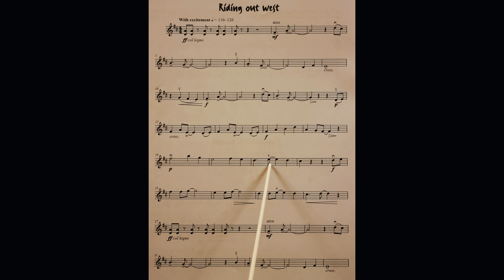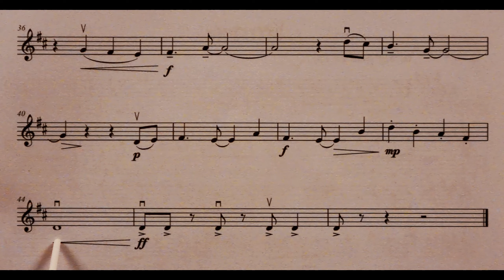Riding Out West piano accompaniment at rehearsal speed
The piano accompaniment part at rehearsal speed for the piece Riding Out West from the book Really Easy Jazzin’ About for Violin. It includes the music for the Violin to play along to and pointing to help students get used to playing with the piano part. It is slower than the official recording. This is because we have found the official recording to be too fast for students when learning the pieces. It is a stepping stone to playing at full speed.